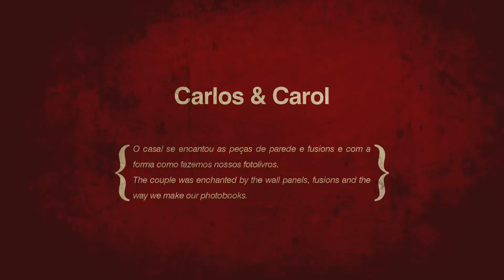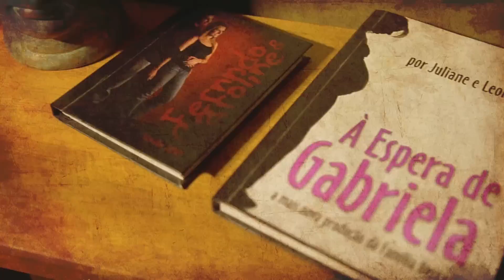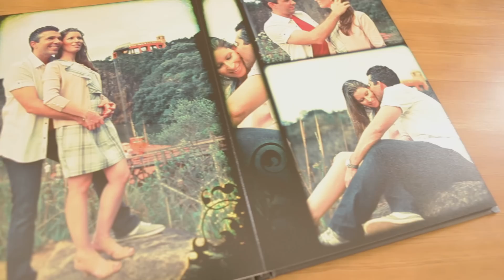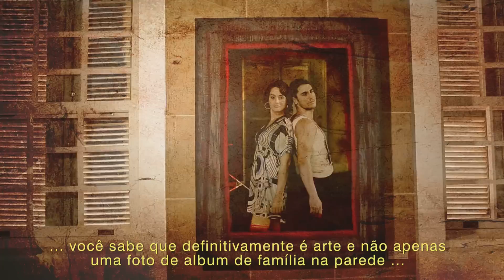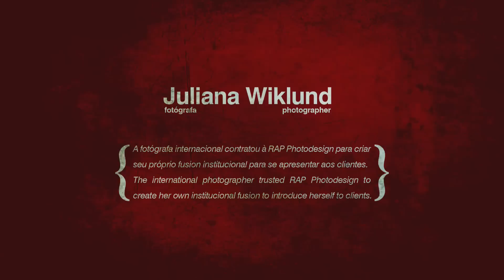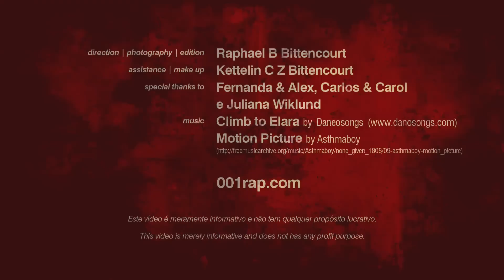RAP Photodesign - Depoimentos / Testimonies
POR  • Na RAP Photodesign nós não vendemos fotografias, nós ajudamos as pessoas a viverem intensamente suas próprias vidas. Confira os depoimentos de alguns de nossos clientes.

ENG • we of RAP Photodesign don't sell photographs, we help people to intesively live their own lifes. Check out the testemonies of some of our clientes.